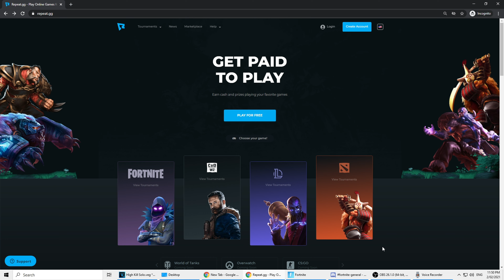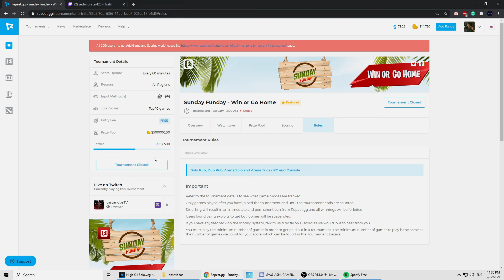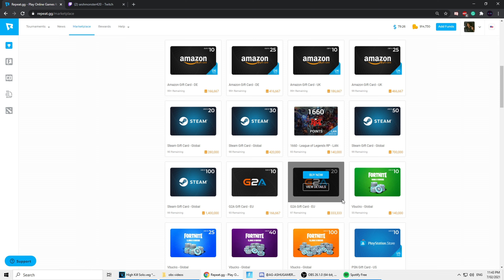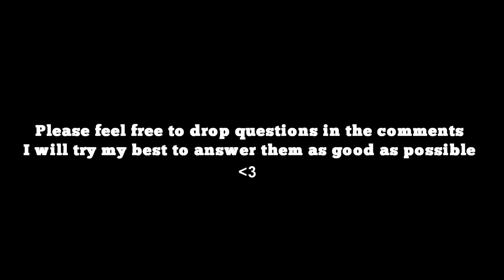How I Get 1000 V-Bucks For FREE Every Sunday (Repeat.gg)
Sign up for Repeat.gg and start earning today :D